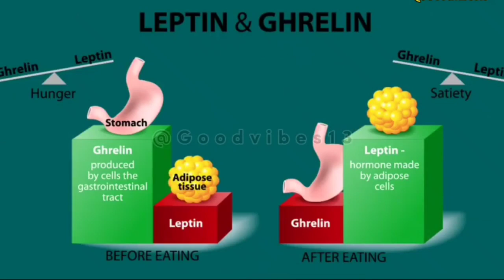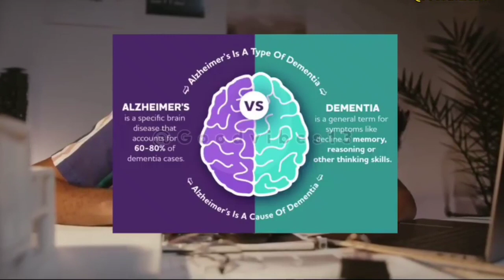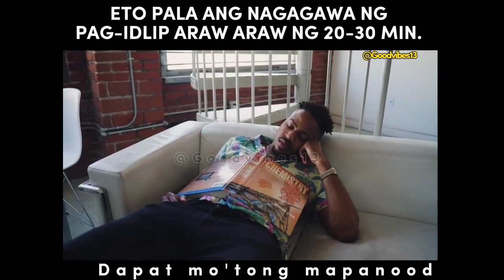Pag-idlip:Ang tindi naman pala ng epekto sa katawan at kalusugan ng pag-idlip kada araw ng 20-30 min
Tiyak, walang mas magandang bagay na maaari mong gawin upang gugulin ang iyong libreng oras sa pagitan ng trabaho kundi ang umidlip ng maikling panahon. Well, marahil ay mawawalan ka ng oras upang makihalubilo sa iyong mga katrabaho at kung mahalaga ito, maaari mong planuhin ang iyong mga pag-idlip, sa halip na matulog araw-araw, maaari mong iiskedyul ang iyong pagtulog sa mga araw kung kailan mo ito kailangan. Gayunpaman, ang paggawa ng napping bilang iyong pang-araw-araw na gawi ay lubos na inirerekomenda kung nais mong magkaroon ng isang mas mahusay at malusog na pamumuhay. Maligayang napping!